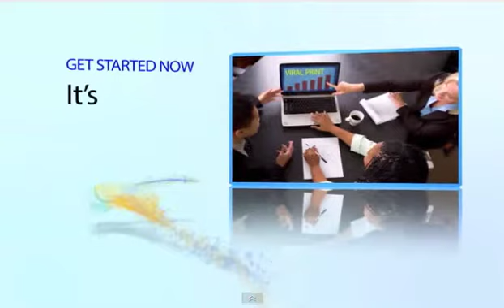Join ViralPrint - An International Print Company & Referral Program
JOIN ViralPrint - An International Print Company & Referral Program. It is the best print company and products for individuals, businesses, and organizations to purchase their printed products from. This International Online Wholesale Print Company offers their members up to a 70% savings off retail. However, what is amazing, is the fact that you get absolute TOP-QUALITY commercial-grade printed products at that savings! ViralPrint will soon be offering over 40 collateral printed marketing products, with almost every product being full color graphics. This means that the cost remains the same no matter what color, logo, images, or pictures are used.

ViralPrint is backed by an established printing company with a proven track-record since 2005 and is based in the USA, The exciting news is ViralPrint is prepared to grow and they have chosen to use "Referral Marketing" as their business model. Studies have shown that this type of marketing is very successful with attracting new and retaining very loyal customers. ViralPrint is ready. They have solid printing partners throughout the country to meet the needs of their highly anticipated growth. In fact, they are already accepting International members with plans to meet printing needs for International markets in the future.

ViralPrint has also chosen to reward their members who help 'spread the news' about the company and products. There is a very powerful Referral Program in place for members who choose to participate. First of all - it is FREE to participate with no fees or requirements involved. A member simply refers another person or business to their free ViralPrint website. Once that referred person registers - he/she is considered to be your personal referral for life. You will be paid referral commissions on whatever printed products he/she might purchase in the future! ViralPrint's referral program pays their members referral commissions from any purchases made through 5-levels of referrals!  Okay ... that is powerful. You can refer as many people as you want and you will get paid on their referrals, 5-levels down.

Now - imagine who you can refer ViralPrint to. Nearly every business, in every industry, in every country of the world uses printed products.

Get the big picture? You can save money on better printed products and ... if you choose, you can earn money by sharing that you can save money. No-brainer.

Get started now by registering for free.

What do you have to lose? I believe - nothing.